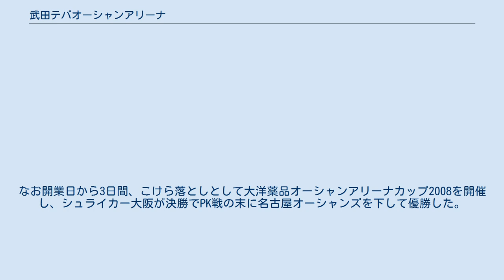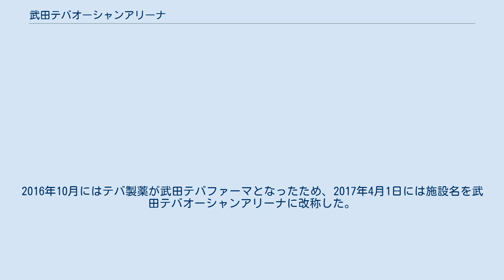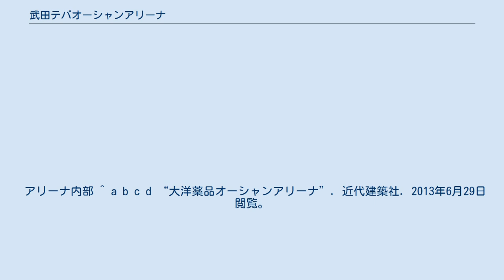武田テバオーシャンアリーナ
武田テバオーシャンアリーナ（たけだテバオーシャンアリーナ）は、愛知県名古屋市港区金城ふ頭にあるアリーナ。
日本初のフットサル専用アリーナである。
日本初のプロフットサルクラブである名古屋オーシャンズのホームアリーナである。
 2006年10月26日に建設が発表され、2007年2月8日に起工式が行われた。
2008年5月2日に竣工式が行われ、6月13日に大洋薬品オーシャンアリーナとして開業した。
なお開業日から3日間、こけら落としとして大洋薬品オーシャンアリーナカップ2008を開催し、シュライカー大阪が決勝でPK戦の末に名古屋オーシャンズを下して優勝した。
2009年8月にはFリーグの公式カップ戦としてFリーグ大洋薬品オーシャンアリーナカップ2009が開催され、シュライカー大阪が連覇を果たした。
 2012年には大洋薬品工業が興和テバとの合併によりテバ製薬に名称変更したことに伴い、施設名をテバオーシャンアリーナに改称した。
2013年8月に開催されたAFCフットサルクラブ選手権では主会場となり、この大会では企業名を外したオーシャンアリーナの名称で使用された。
2016年10月にはテバ製薬が武田テバファーマとなったため、2017年4月1日には施設名を武田テバオーシャンアリーナに改称した。
 フットサル以外の利用としては、2017年5月20日にWBO世界ライトフライ級タイトルマッチ、王者田中恒成VS挑戦者アンヘル・アコスタの試合、2019年4月6日・7日にはV.LEAGUE ディビジョン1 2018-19 ファイナル第1戦（男女とも）が行われた。
 2020年12月末をもって名古屋オーシャンズが活動拠点として撤退。
 アリーナ内部 ^ a b c d “大洋薬品オーシャンアリーナ”. 近代建築社. 2013年6月29日閲覧。
^ 大洋薬品オーシャンアリーナカップ2008 ^ a b ホームアリーナ施設名称変更のお知らせ 名古屋オーシャンズ 2017年3月27日 ^ “ファイナル名古屋大会のイベント詳細について” (プレスリリース), 一般社団法人日本バレーボールリーグ機構, (2019年4月4日), 2019年4月30日閲覧。